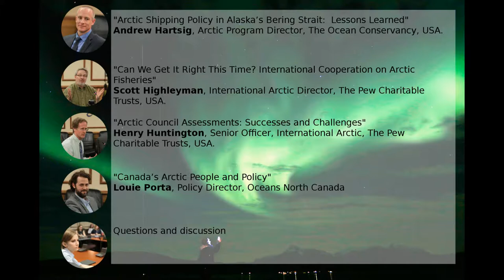Public Lecture: "Humans and Nature in the Arctic: Case Studies for International Cooperation"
On April 14, 2016 the Russian International Affairs Council hosted an open lecture “Humans and Nature in the Arctic: Case Studies for International Cooperation,” delivered by experts from the US and Canada. The event was organized in collaboration with the Pew Charitable Trusts.

Director of the International Arctic Program of the Pew Charitable Trusts (USA) Scott Highleyman, Senior Officer at the International Arctic Program of the Pew Charitable Trusts (USA) Dr. Henry Huntington, Director of the Ocean Conservancy Arctic Program (USA) Andrew Hartsig and Policy Director for Oceans North Canada Louie Porta addressed the meeting, attended by Russian experts and students.

The participants discussed the prospects for international cooperation in the Arctic on navigation, deep-sea fishing and environmental protection, as well as promotion of interaction within the Arctic Council.